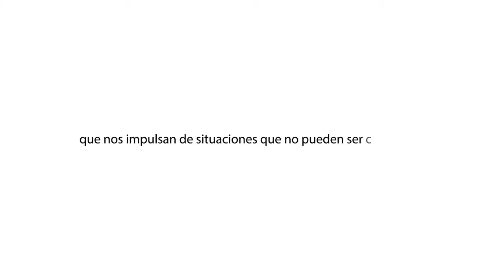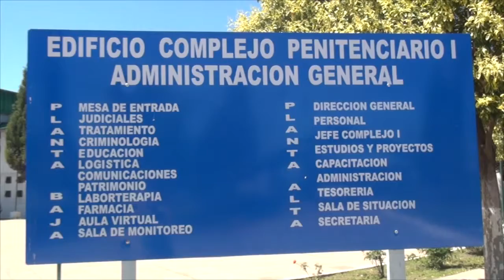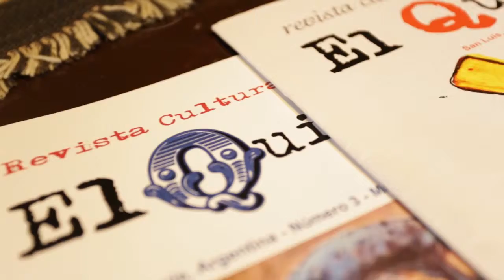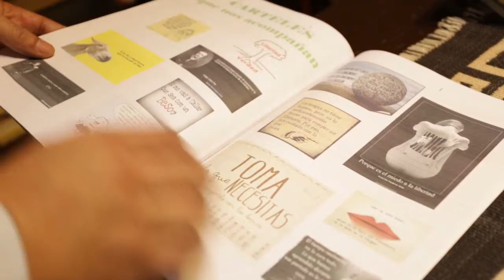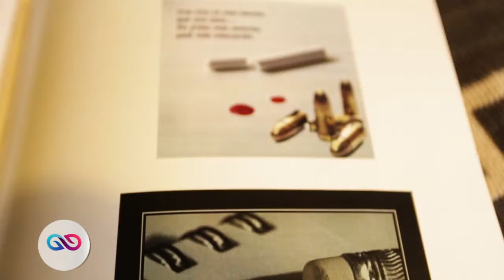Programa En tus Zapatos Fernando De Vargas "La Historia No Contada" Part.1